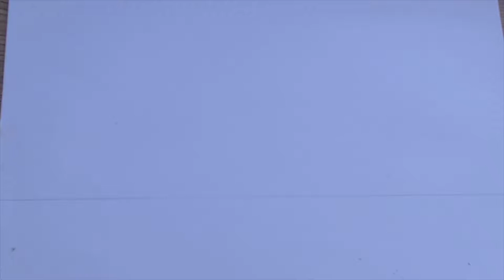Sport Car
Song: Cartoon - On & On (ft. Daniel Levi)

? Follow Cartoon